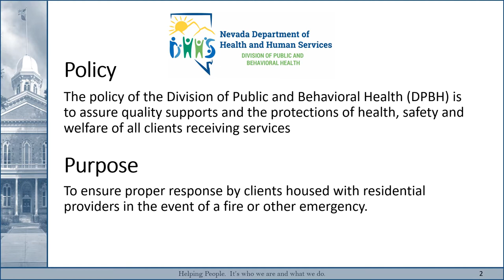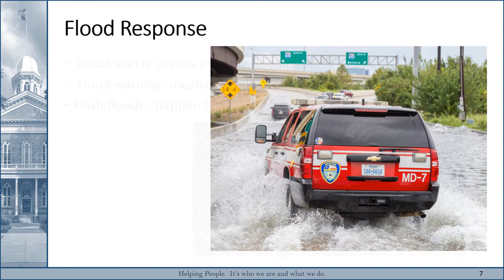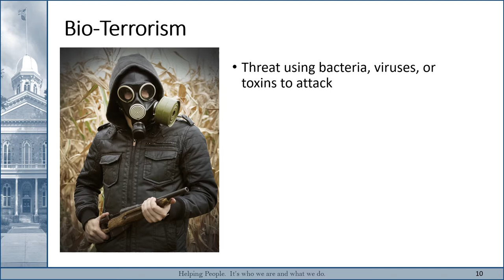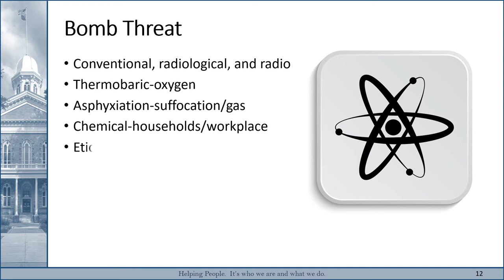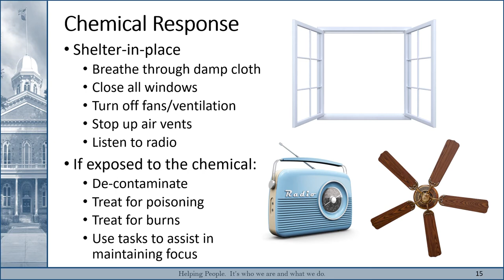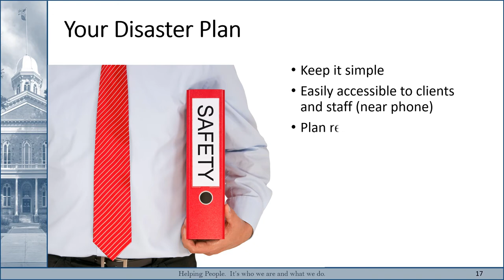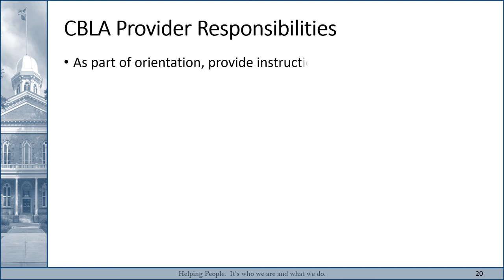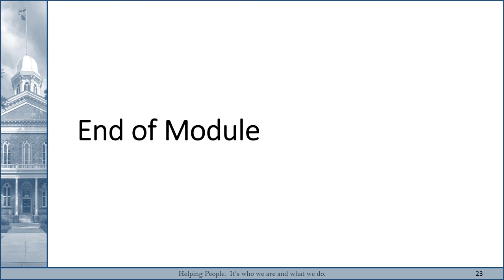State of Nevada Community-Based Living Arrangement training - Disaster and Emergency Preparedness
This module of the community-based living arrangement (CBLA) training covers Disaster and Emergency Preparedness and is part of the CBLA certification requirement by the Nevada Department of Health and Human Services.